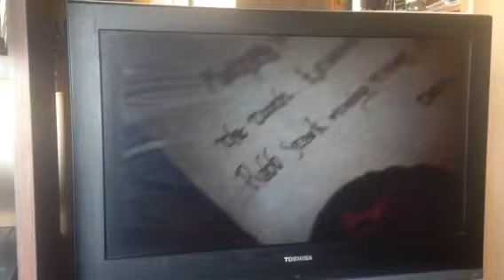Interesting, there's a ton of stuff in these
The old gods (N) and the new (N+1)...
The seven or +x.
I could teach a class on decoding movies and stuff... oh ya, lots of Game of Trannys is quite a battle!

Robb Stark shown to us right to left... backwards... 18 81 positive negative...
Robb... 18 o bb... (8-1) o d... God